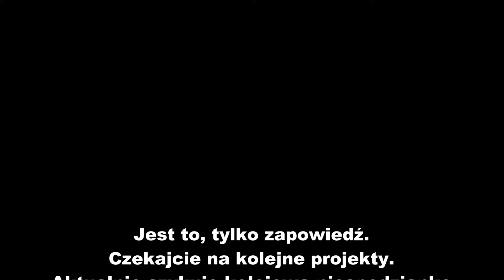Niespodzianka 😀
Dzisiaj nietypowo 😀. Przedstawiam małą zapowiedź filmu. Nie ma tam jeszcze pesa dart i innych jednostek ponieważ to jest w budowie, a wszystko przygotowywuję sam. ☺, jednak cieszę się, że mam więcej czasu na montaż. Zapraszam do obejrzenia tej krótkiej animacji. Zachęcam do oceny. Pozdrawiam

UWAGA JEŻELI KLIKASZ W PONIŻSZE LINKI ZWRÓĆ UWAGĘ NA PRZYCISK SKIP AD. CZASEM REKLAMY RÓWNIEŻ GENERUJĄ TAKIE PRZYCISKI DLATEGO KLIKAJ TYLKO TEN U GÓRY. JEŻELI POJAWI SIĘ PROBLEM Z LINKAMI TO PISZ W KOMENTARZACH A JEŻELI DUŻO OSÓB BĘDZIE MIAŁO TEN SAM PROBLEM TO NAGRAM PORADNIK JAK NALEŻY WEJŚĆ W LINK. DAJĘ TAKIE LINKI PONIEWAŻ TO JEDYNA FORMA WSPARCIA DLA MNIE. POZDRAWIAM

Poszukujesz dobrego antywirusa? Eset może okazać się trafnym. Możesz przetestować go za darmo przez 30 dni, a jeżeli masz zamiar kupić cena jest bardzo przystępna. Nikt nie zapłacił mi za reklamę tego programu, używam go dosyć długo i sprawdza się doskonale. Jestem człowiekiem honoru i nie sprzedaje się za byle co.
Trzymajcie link :) (Uwaga link nie jest wirusem a jedynie formą wsparcia dla mnie. Nie klikaj w żadne reklamy tylko odczekaj 5 sekund i kliknij skip ad jeżeli pojawią się dodatkowe strony nie zezwalaj na żadne powiadomienia. Gdybyś miał/a problem z otwarciem linku napisz w komentarzu.)

Nagrałeś/aś coś ciekawego? Chcesz się tym pochwalić? Koniecznie dołącz do grupy kolejowej zarządzanej przez mnie i udostępnij swoje nagrania. Link do Facebooka (Uwaga link nie jest wirusem a jedynie formą wsparcia dla mnie. Nie klikaj w żadne reklamy tylko odczekaj 5 sekund i kliknij skip ad jeżeli pojawią się dodatkowe strony nie zezwalaj na żadne powiadomienia. Gdybyś miał/a problem z otwarciem linku napisz w komentarzu.)

Jeśli chcesz wesprzeć moją twórczość to zapraszam na patronite. Z góry dziękuję za każdą złotówkę

UWAGA!
OBOWIĄZUJE BEZWZGLĘDNY ZAKAZ KOPIOWANIA/POWIELANIA TEGO FILMU ORAZ INNYCH MATERIAŁÓW Z TEGO KANAŁU BEZ ZGODY AUTORA

JESTEM AUTOREM NAGRANIA I MAM DO NIEGO PEŁNE PRAWA.